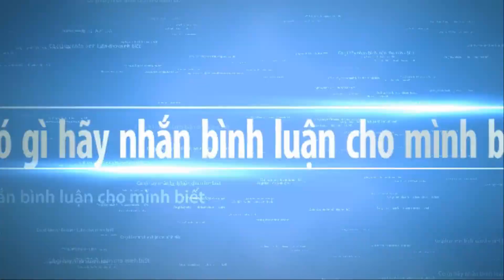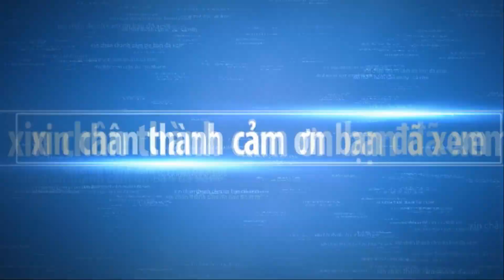BONSAI TREE AZALEA JAPAN part 1- BONSAI HOA ĐỖ QUYÊN NHẬT BẢN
VÌ SỰ PHÁT TRIỂN CỦA NỀN CÂY CẢNH VIỆT NAM HÒA NHẬP CÙNG THẾ GIỚI